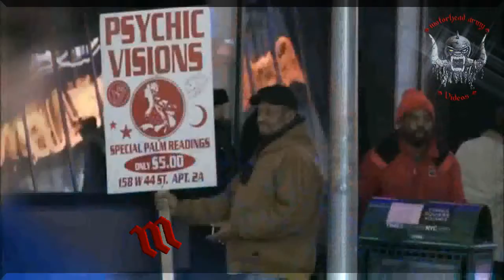✠ Motörhead - Live New York 2011 ✠